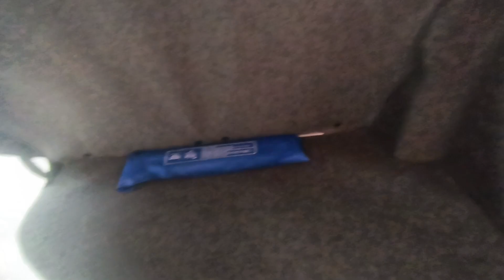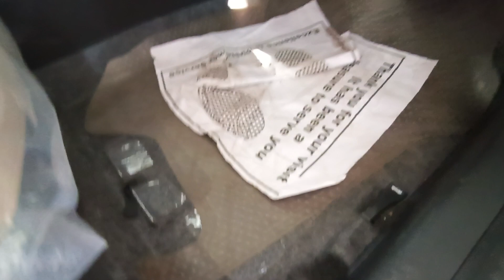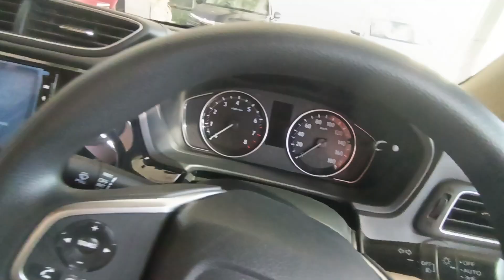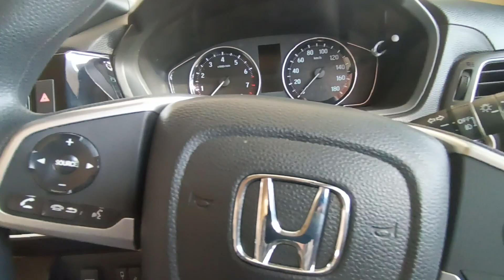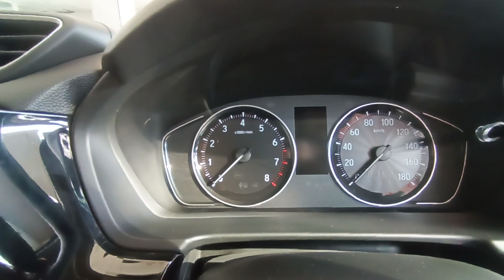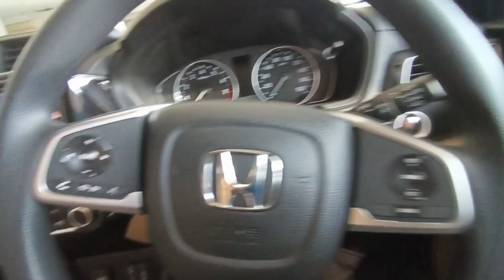Honda Amaze VX MT 1.2 litre petrol 9.81 lakh on road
@apnabandaravi 89bhp
110 NM torque
35 L fuel tank
420 litre boot space
 contact any query( 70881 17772) keshav Tiwari